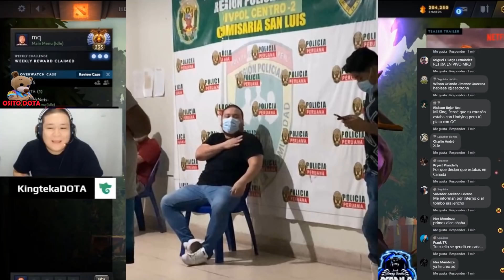Top 5 Momentos de DOTA 2 en la TV peruana PARTE 2 | Rivalry Es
A lo largo de los años, Dota 2 y algunos personajes en específico han estado presentes en los estudios de grabación. Han habido entrevistas, polémicas y hasta convocaron a players como “expertos”. Sabemos que siempre hay un dotero en los equipos de producción que le gusta bajar locura de vez en cuando.
El día de hoy  te tenemos la parte 2 de algunos momentos doteros que tuvimos en la TV nacional.

¡Síguenos!